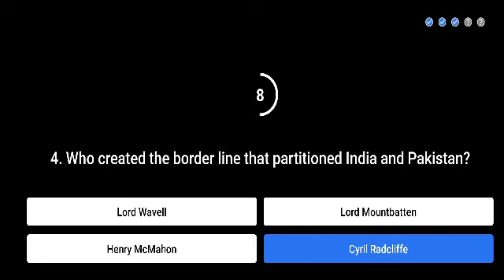Flipkart Beat The Genius 🤑🤑 E : 18 The Real Bahubali 27 Nov 2020